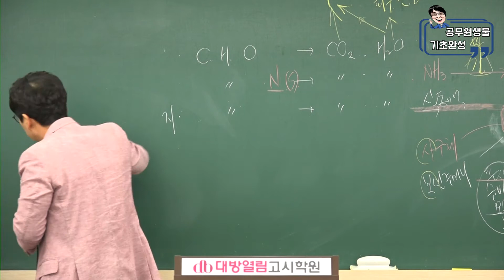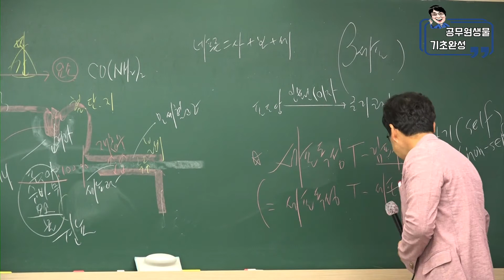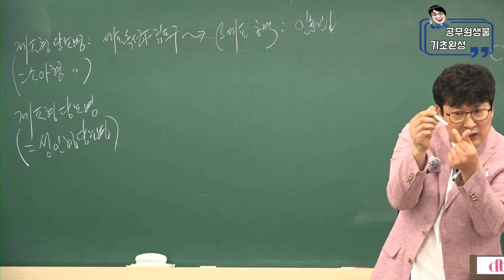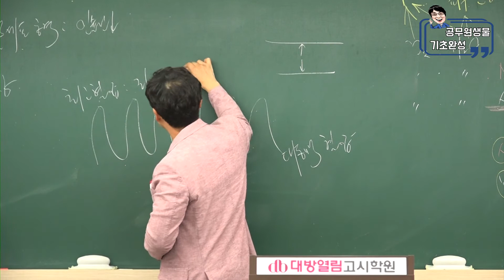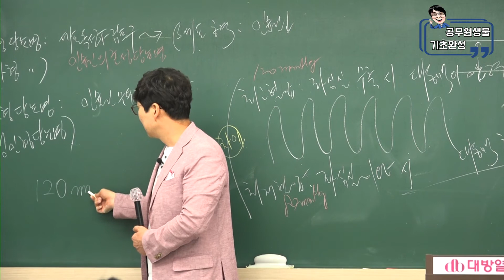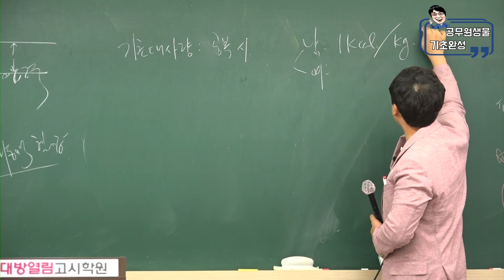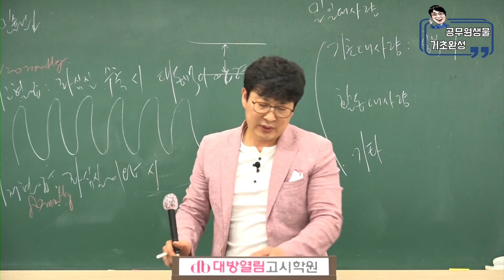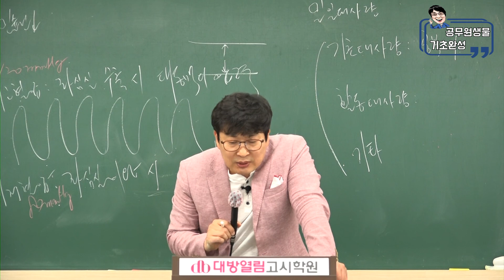공무원생물 기초완성 특강 [제9편 대사성 질환과 에너지 균형]